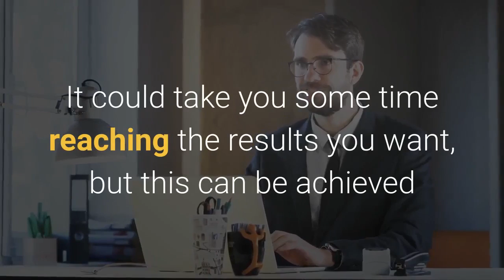Stay at Home Jobs Whitnash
27 Bettman Close
Coventry
West Midlands
CV3 5JP

Stay At Home Jobs And Opportunities Anybody Can Do.

Adaptability and the capacity to produce a good income are just 2 advantages of stay at home jobs. This sort of job is excellent for someone that is unable to leave the house very much; for example, parents of little ones, retired persons or students. They also relieve you from the strain of workplace politics. You will have the ability to earn similar or better earnings from working at home to that of a conventional job, you can have a great deal of pleasure.
You can begin with any one of the numerous authentic stay at home jobs around when you already have a phone, computer and very good internet. You are going to need adept communication attributes and a bit of basic computer knowledge too.
Only by browsing on the internet you are likely to discover over five thousand legit stay at home jobs. You can pick any one of the accessible opportunities depending on your skill and liking. Do not leap into the first job you find, be sure to analyze everything well initially.
Customer support jobs, clinical or legal transcription, translating emails or documents in other languages, clerical and also data entry opportunities, graphic and website design are a few of the good examples of trustworthy work at home jobs.
What will help you get to the appropriate employers for your service are the countless sites that work like your personal agency. They also help you get part time or full-time work relating to your expertise. Considering you are working from home, you will have the ability to be flexible.
Mystery shopping is one other reliable work at home job that provides a great outlet to work at home ideas of those people who are not able to venture out of their place. This kind of work is great since it is convenient and will certainly not lead to problems with family commitments.
Telecommuting is considered to be the best work at home job for those who wish to work independently without any pressure. Telecommuting is providing your services and receiving payment by means of the internet and you might well be referred to as a virtual assistant.
You will find a variety of stay at home job opportunities readily available on the internet. It really is tough to discover a reliable work at home job, but if you are able to have aid from an effective online employment company it can be a lot simpler. You are looking for a trusted and efficient company for this, so analyze those also. Talk with others currently doing work as a virtual assistant (telecommuter) so you can help establish yourself with a 100% risk-free work at home job.
Right before you begin any kind of work at home job, discover all the specifics and requirements so you understand everything and also avoid any kind of questions you may have. You want to be a success, so this research is vital. It might take a little time to come across the best job, but it will help you in the end.